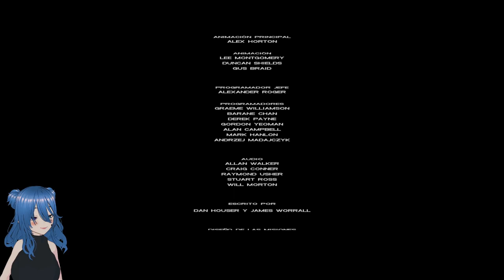Mantén cerca a tus amigos #13 | Grand Theft Auto Vice City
Ya jugamos la última misión de GTA Vice City para dar paso al siguiente GTA de la lista.